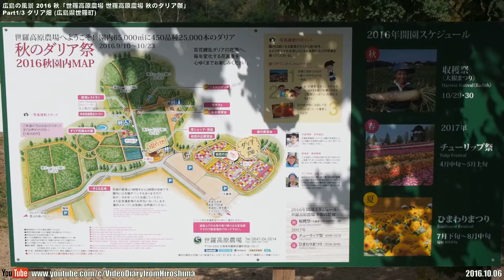広島の風景2016秋 「世羅高原農場 秋のダリア祭」 Part1/3 ダリア畑 10.06 Scenery of Hiroshima Autumn,Dahlia Festival,Sera Kogen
広島の風景 2016 秋 「世羅高原農場 秋のダリア祭」 Part 1/3 ダリア畑 10.06. 撮影場所: 広島県世羅町別迫  世羅高原農場
Scenery of Hiroshima 2016 Autumn. "Sera Kogen Farm Autumn Dahlia Festival" Part 1/3 Dahlia field. 10.06. Location:Sera Kogen Farm,Betsusako,Sera Town,Hiroshima Prefe,Japan.

 春のチューリップ、夏のひまわりに続いて秋のダリア祭りに行って来ました。 Part1/3は、高い展望台から撮影したダリア畑の様子です。
 それまで天気が悪い日が続いていましたが、この日は久し振りに青空が広がって暑いぐらいでした。
ダリアは丁度見後になっていました。

チューリップ、ひまわり、ダリア、季節の花々や野菜を育てています｜世羅高原農場

これ迄の世羅高原農場の様子はこちらのリンクから。

広島の風景2016夏 「世羅高原農場 ひまわりまつり」 1/2,2/2 08.20 Sunflower festival,Sera Kogen Farm

広島の風景2016春 花見 「世羅町花巡り 2回目 1/2」 世羅高原農場 春のチューリップ祭 04.20 Scenery of Hiroshima Spring,Tulip Festival

Firmware ver.4.1
Adapter :  MMF-3
Lens : 4/3  ZUIKO DIGITAL
14-54mm F2.8-3.5 HG
M-IS:OFF
External microphone : TAKSTAR SGC-598 Stereo shotgun microphone